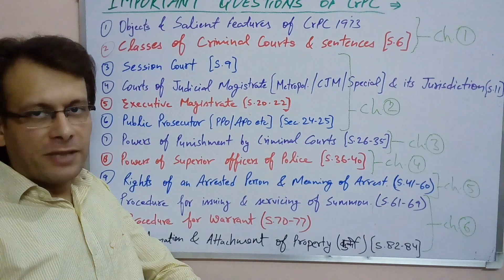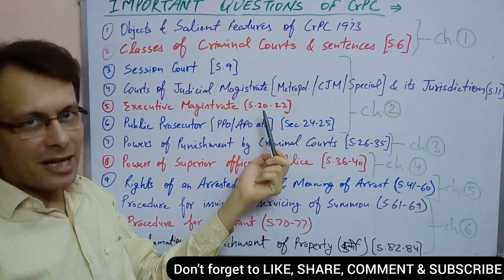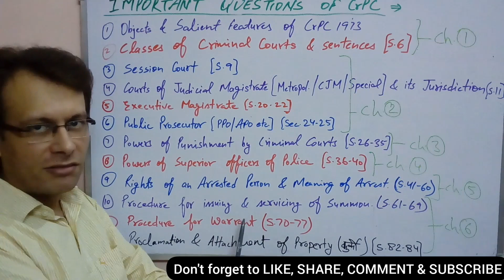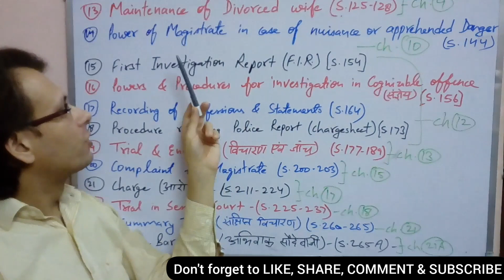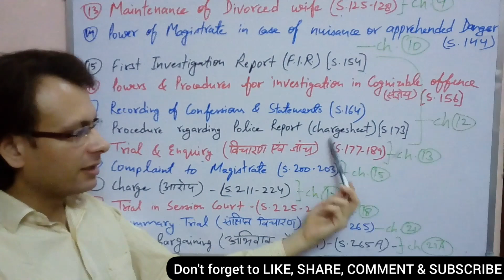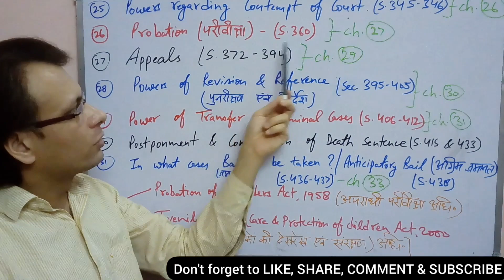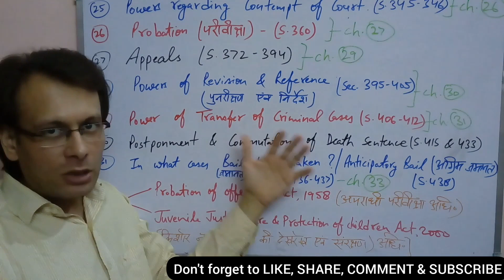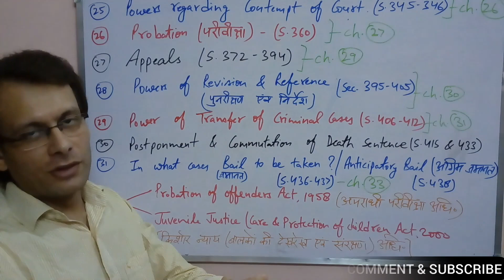Important Questions of CrPC । Criminal Procedure Code 1973 । दंड प्रक्रिया संहिता । Must Watch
Assistant Professor - [LL.M., LL.B., MA(Political Science), MA(Economics), MA(English)]
A LECTURE Series or online LAW CLASSES of all Law Subjects for helping the students of BALLB / LLB / LLM / CLAT / PCS (J) / Judiciary exam / other LAW Competitive exams in Hindi.

ImportantQuestions